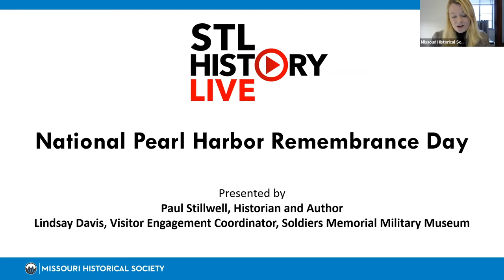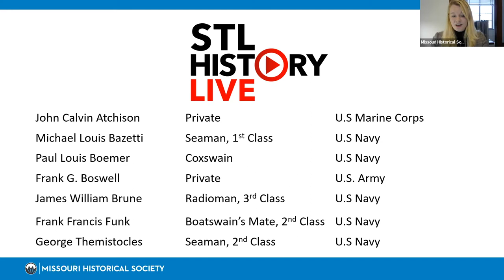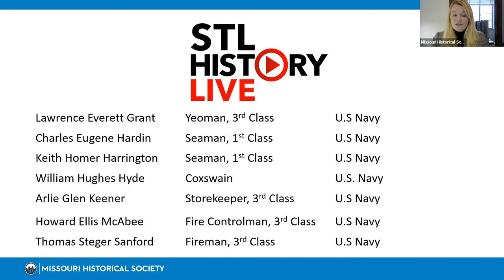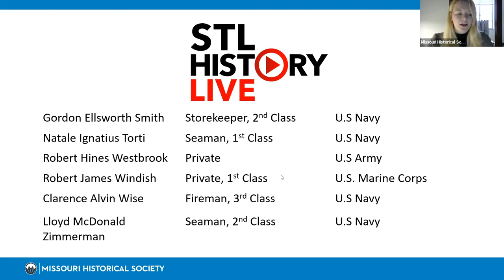National Pearl Harbor Remembrance Day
STL History Live brings you fascinating stories about St. Louis. These programs include a 20- to 30-minute presentation followed by a brief Q&A. This event originally premiered on December 7, 2021.

Following a brief memorial ceremony, historian Paul Stillwell will describe the events of the day that has lived in infamy, including the story of the light cruiser that bore our city’s name and avoided destruction.